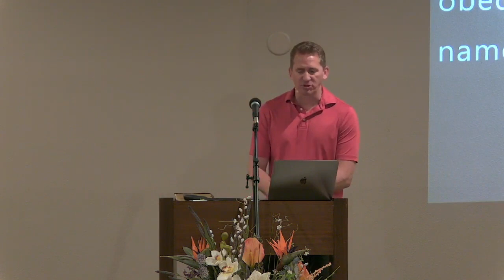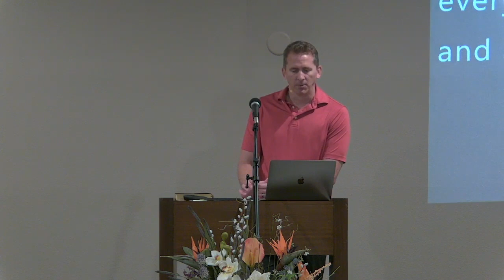The Power of the Gospel - Romans 1:16-17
These two verses are at the heart of Paul's letter to the Romans. It is the power of the Gospel that saves us and is something we must know and continually teach ourselves.

Title: The Power of the Gospel
Text: Romans 1:16-17
Speaker: Bo Bowman

Join us for our worship service.